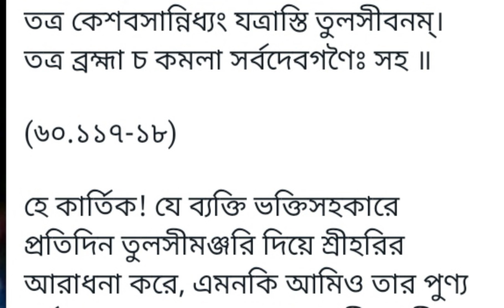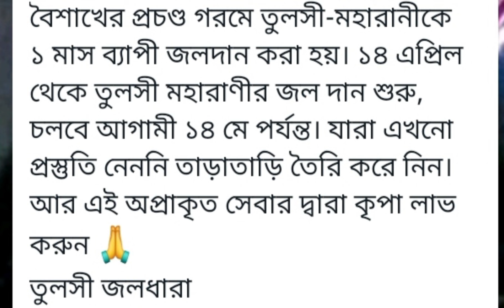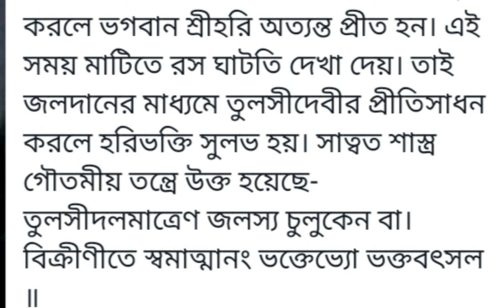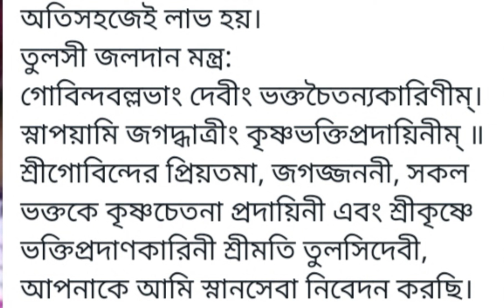বৈশাখ মাসে তুলসী বৃক্ষে জলধারা দেবার মাহাত্ম 2024🙏 বৈশাখ মাসে তুলসী বৃক্ষে জল প্রদান করলে কি হয়? ?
devotee papia vlog
বৈশাখ মাসে তুলসী বৃক্ষে জলধারা দেবার মাহাত্ম
বৈশাখ মাসে তুলসী বৃক্ষে জল প্রদান করলে কি হয়? ?
বৈশাখ মাসেমাহাত্ম